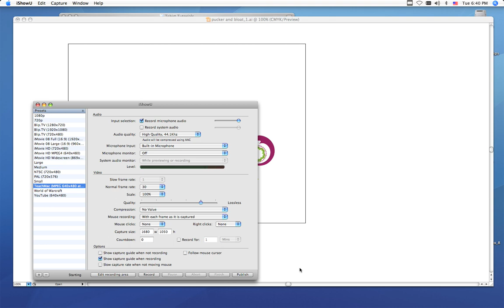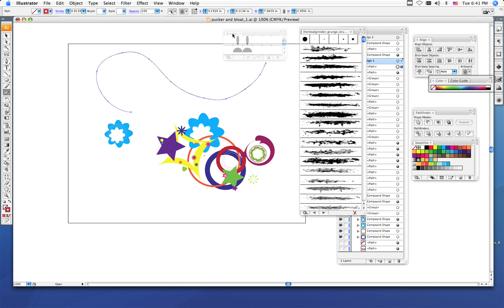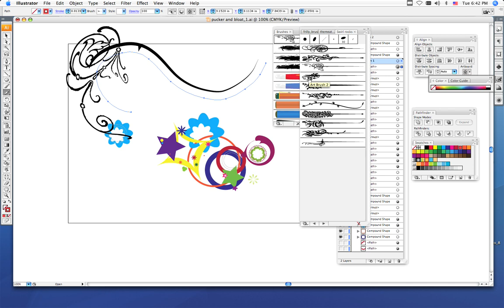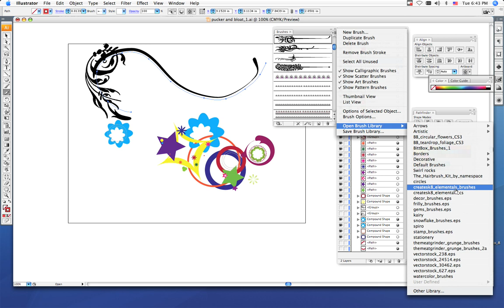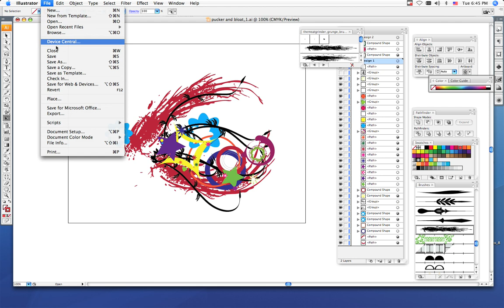Tutorial 3 adding brushes